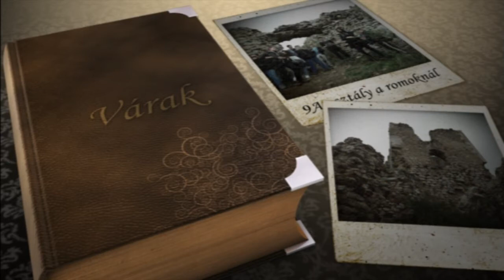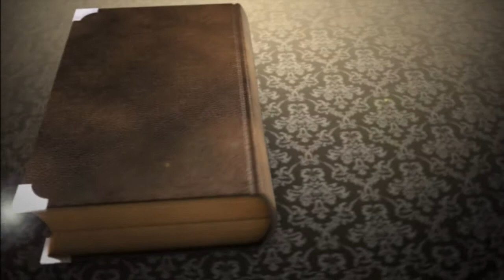Torockószentgyörgyi vár (animációs kisfilm)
Az animációs kisfilm a "Regélő kövek, a nyugati végektől a keleti végekig" projekt keretén belül a Határtalanul! program támogatásával készült.

Hild József Építőipari Szakközépiskola 9A osztály - Győr